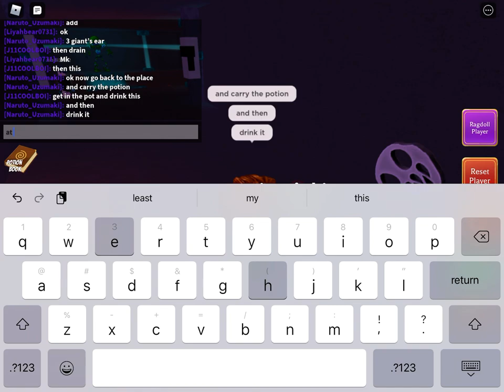How To Get The Boxing Glove (Whacky Wizards)